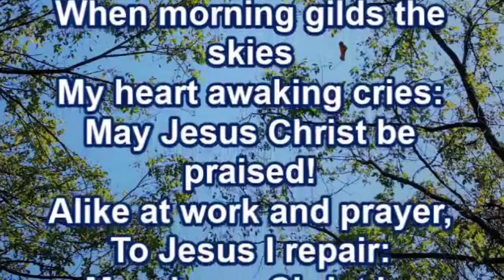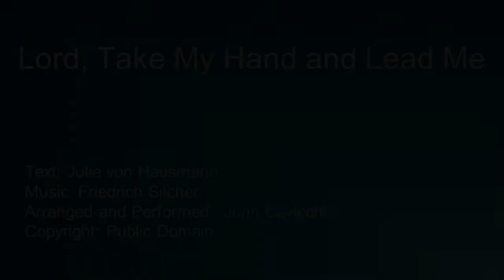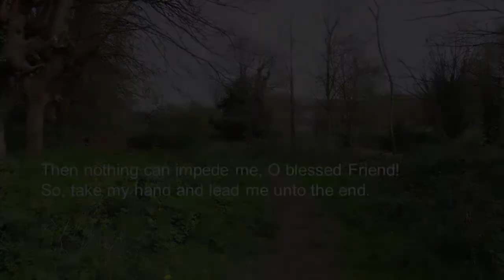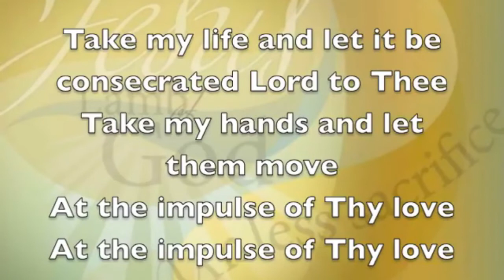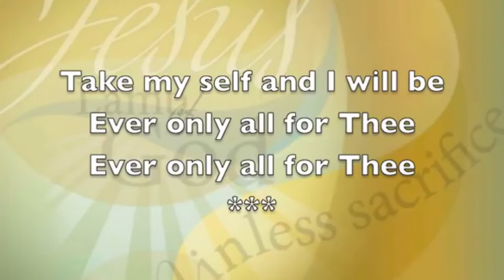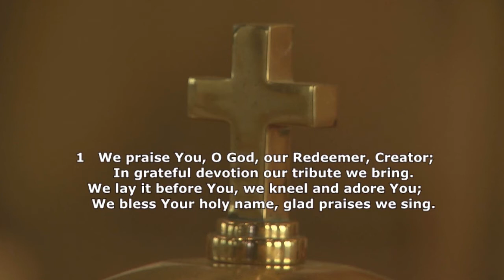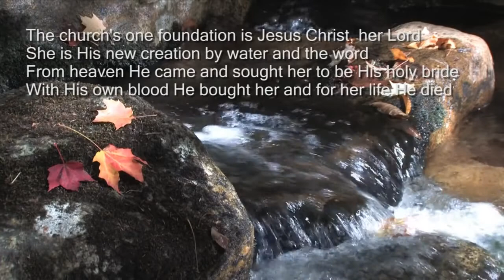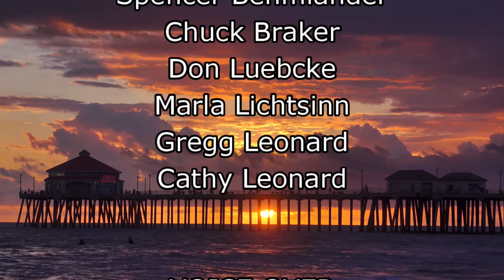January 17th 2021 Service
Today's sermon is titled "Come and See", it is presented by Pastor Paul. Pastor Jack joins him today for the service. Have a blessed week and be safe.